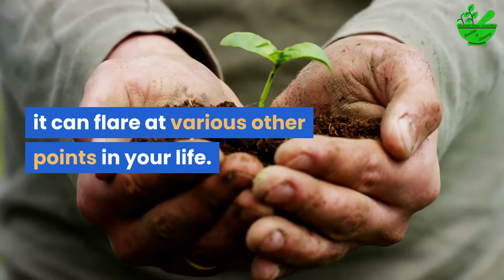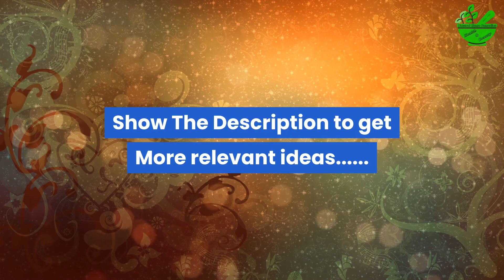How To Get Ride Of Acne Scars : Just Few Days How to prevent and Quickly Remove Acne#321stayhealthy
How To Get Ride Of Acne Scars In Just Few Days How to prevent and Quickly Remove Acne

A lot of people buy tons of expensive creams or even get laser treatment and other cosmetic procedures. However, you can forget about these annoying scars just by making simple homemade remedies!

Thanks For Support & Joining Us.